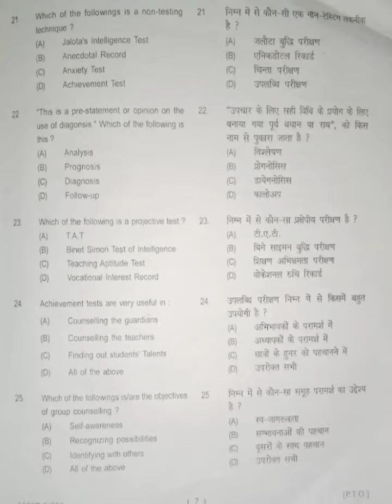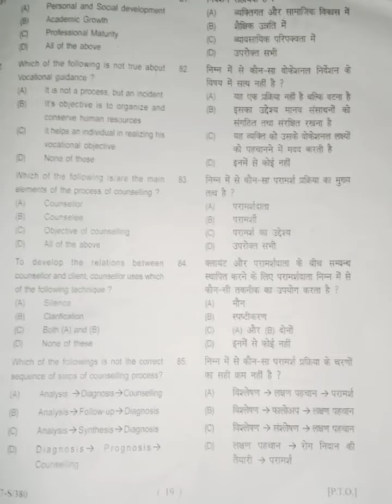1st paper physcology 3rd year exam questions paper ask me any related question..